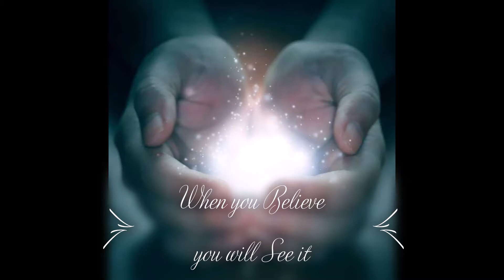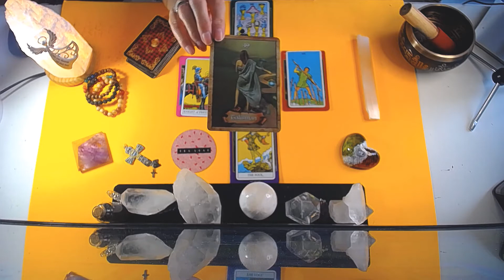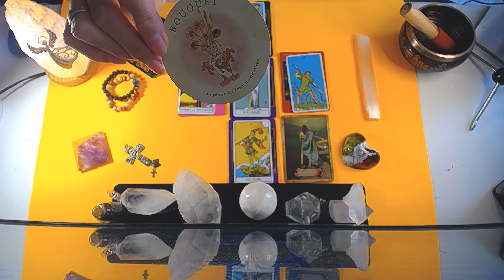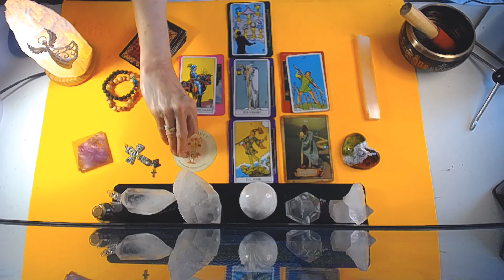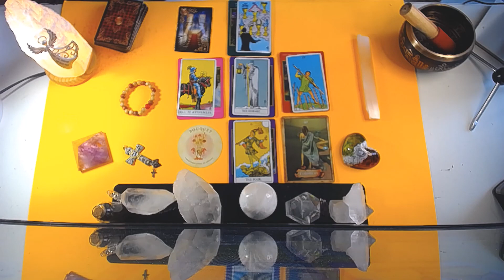CANCER MAY 11-18 2020~ DECISION IS MADE TO TAKE THE LEAP OF FAITH ! GIFT FROM ADMIRER !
45 min. $100
1 Hour . $150 .. Very detailed reading and many clarification cards
1 QUESTION READINGS ... VIA EMAIL ONLY .. $20 .. 24 HR.  time span
REIKI SESSIONS ..  $80  for 45 mins.. .  done with audio and visual .. on SKYPE OR FACEBOOK MESSAGER LIVE

I use tarot and oracle cards as a tangible tool , but not necessary as I am an Intuitive reader, Clairaudient , Clairvoyant , Clairesssence ...
I am also a MEDIUM and if SPIRIT  randomly enters a LIVE reading I  must relay those immediate messages ..
GIFT CERTIFICATES AVAILABLE UPON : email notifications
and you will be notified immendiately when any of my videos  are on Youtube to be viewed

Brenda
ENTERTAINMENT
Category
Entertainment